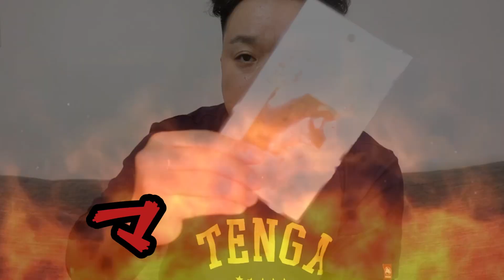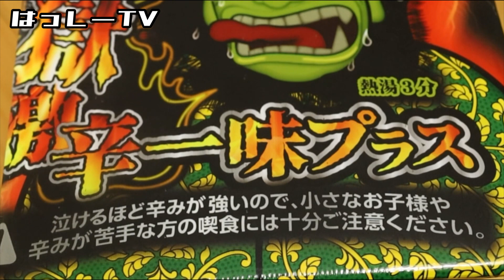【ペヤング】速汗獄激辛一味プラス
今回はドウブツトエさんから
【ペヤングやきそば 速汗獄激辛一味プラス】と
【マジカラ】というスパイスの
2つのネタをいただき動画にしました！

辛いものは苦手なのに…。

気になっている方や興味がある方は
是非、観ていってください！